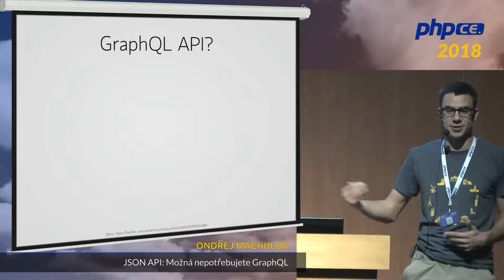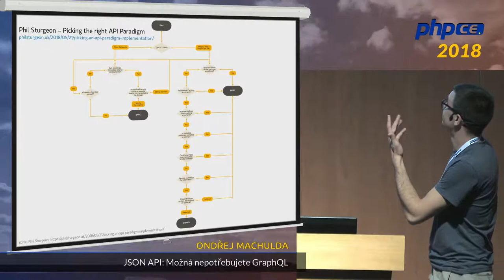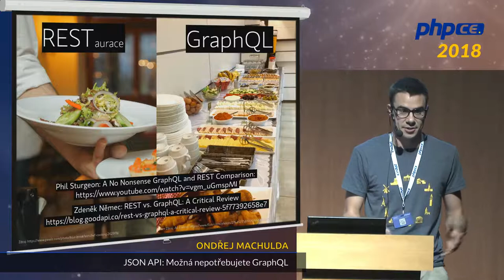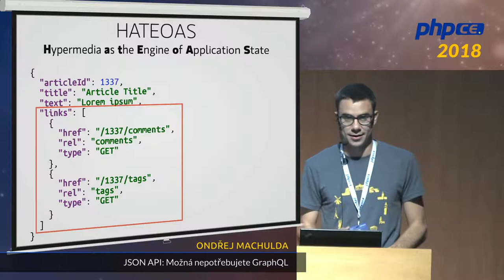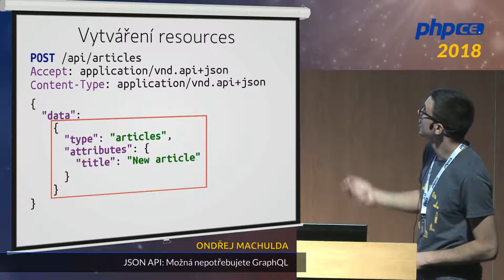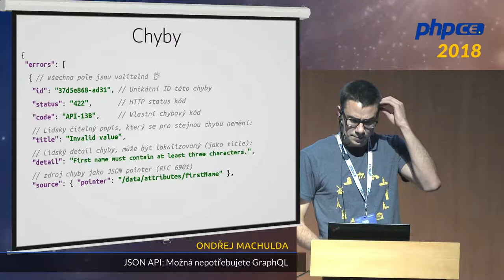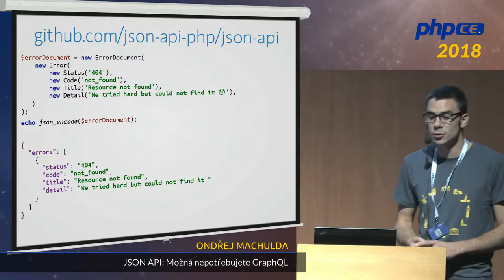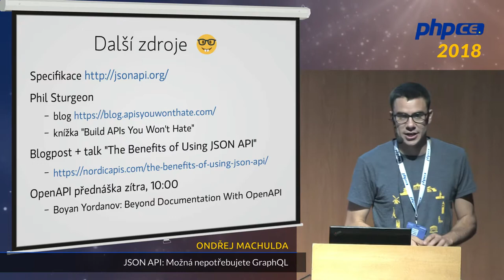Ondřej Machulda: JSON API: Možná nepotřebujete GraphQL - phpCE 2018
Možná jste v poslední době slyšeli o GraphQL. Je tedy opravdu čas opustit REST API, jak někteří tvrdí? Myslím, že zdaleka ne - a chtěl bych vám ukázat existující alternativu pro vytváření dobrých REST API - standard JSON API, okolo kterého se rozvíjí zajímavý ekosystém i v PHP.